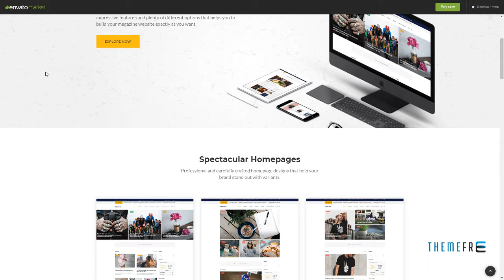Cascara - Blog, News and Magazine WordPress Theme Mark Chauncey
Compatible With Visual Composer 5.1.x, WPBakery Page Builder 5.5.x, WPBakery Page Builder 5.4.x, Bootstrap 3.x

 Columns 4+

 Layout Responsive

 Tags blog, clean, editorial, fashion, lifestyle, magazine, modern, news, newspaper, personal, publisher, publishing, review, wordpress theme, wpml